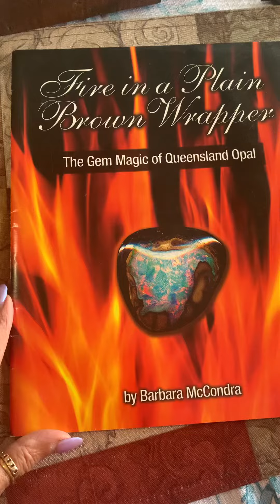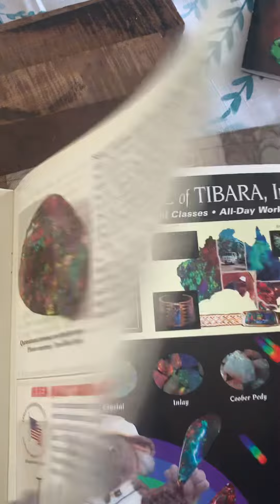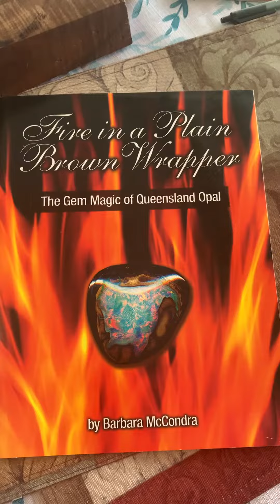20 February 2023